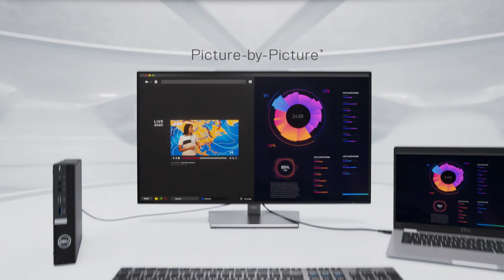Monitor Dell UltraSharp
• Maximale Ergonomie dank Höhenverstellbarkeit und Pivot-Funktion
• IPS Panel für ein erweitertes Sichtfeld und einer sRGB-Abdeckung von 100%
• Dank integriertem Kabelführungssystem und USB Hub immer organisiert
• Augenschonendes Arbeiten dank Dell ComfortView Plus
• Komfortabel für Multi-Monitor Setups durch den Dell Display Manager
Merkmale:
Bilddiagonale bis: 24 Zoll
Auflösung: Full HD
Ausführung: entspiegelt, Pivot (drehbar), höhenverstellbar
Ausstattung: IPS LED, USB Hub
Anschluss: HDMI, DisplayPort
weitere Produktinformationen:
Bildschirmdiagonale: 60,47 cm, 23,8 Zoll
Bildschirmauflösung: 1920 x 1080, Full HD, Widescreen 16 : 9
Kontrast (statisch / dynamisch): 1000:1 / 4 Mio:1
Bildwiederholungsrate: 60 Hz
Helligkeit: 250 cd/m²
Reaktionszeit: 5 ms
Farben: 16,7 Millionen
Blickwinkel: 178° horizontal / 178° vertikal
Zeilenfrequenz: 30-83 kHz horizontal / 56-76 Hz vertikal
Anschlüsse: HDMI, DisplayPort 1.2 (Eingang), DisplayPort 1.2 (Ausgang), 2x USB 3.2 Gen2, USB-C
Höhenverstellbarkeit: 150 mm
Wandmontage: VESA-Standard 100 x 100 mm
Farbe: schwarz / silber
Maße mit Fuß: 53,8 x 36,4 x 17,9 cm (BxHxT)
Gewicht: 5,09 kg
Zertifikat: TCO 8.0 / PVC-free
green-Aspekt: Energy Star
Energieeffizienzklasse: C,
Lieferung: inkl. Netzkabel, DisplayPort-Kabel, USB-Kabel